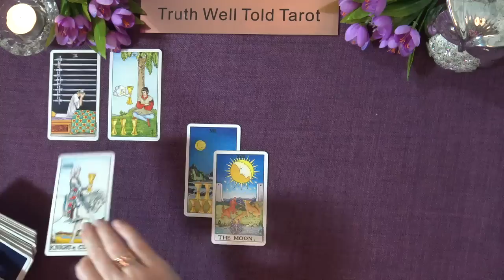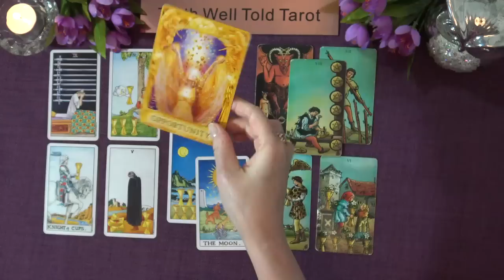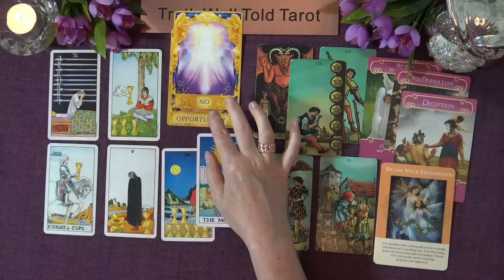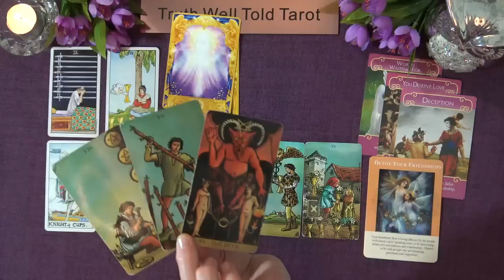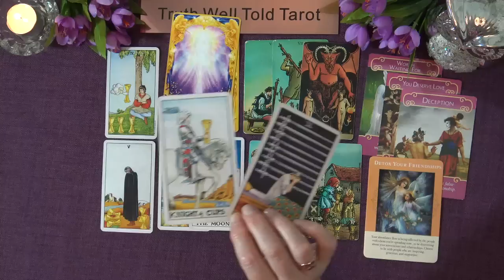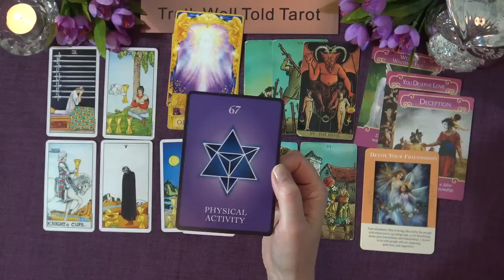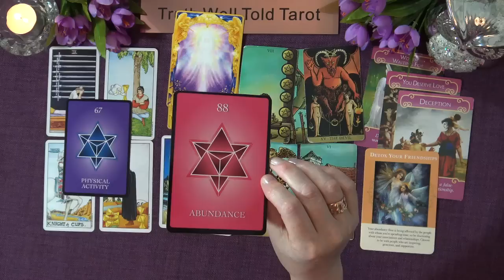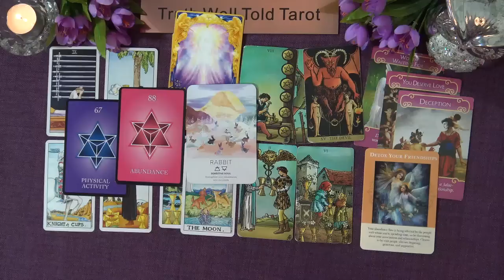CANCER AUGUST 2022 TAROT READING "AN INVITATION IS EXTENDED: OPPORTUNITY TO BREAK THE CYCLE CANCER"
Welcome to the Truth Well Told Tarot Channel on YouTube! I hope you enjoyed your Cancer August 2022 Tarot Reading.  | 00:44 Tarot Shuffle | 02:43 Angel & Oracle Messages | 04:46 Main Cancer Tarot Reading August 2022 | 20:41 Number(s) for the month | 23:14 Final Message |

Timestamps for Cancer Monthly Tarot Reading - August 2022
00:00 Start
00:44 Tarot Shuffle
02:43 Angel & Oracle Messages
04:46 Main Cancer Tarot Reading August 2022
20:41 Number(s) for the month
23:14 Final Message

I am an intuitive Tarot Reader and I offer general daily tarot, weekly tarot and monthly tarot readings.

Andrea xx